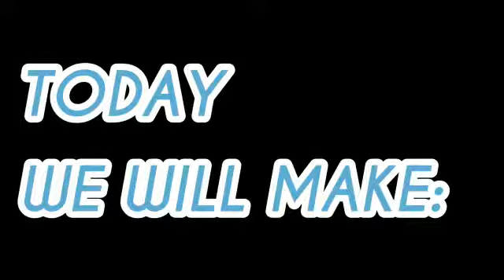SPICY,BUTTERY NACHOS ||EASY NACHOS RECEIPE || LUNCH BOX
HI GUYS,

I have started a new youtube channel so please support me.Please cooperate with the editing because I am new to the field.In this video i have shown how to make  SPICY,BUTTERY NACHOS AT HOME.

EDITING APP USED-VLLO AND FILMORAGO
LOGO-LOGO MAKER

THIS VIDEO IS MADE BY ME(THE CHANNEL OWNER).
I AM NOT A PROFESSIONAL CHEF ITS JUST MY IDEA .
PLEASE DON'T SPREAD NEGATIVITY OTHERWISE YOU WILL BE IMMEDIATELY BLOCKED. PLEASE DON'T USE ANY OF THE CONTENT FROM MY VIDEO.

XOXO❤